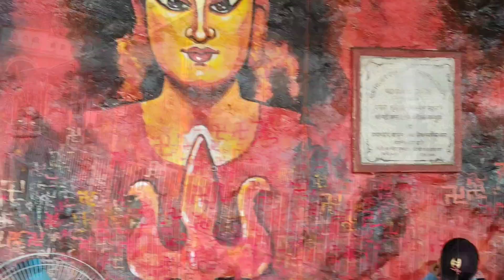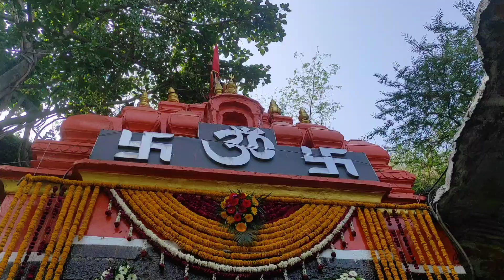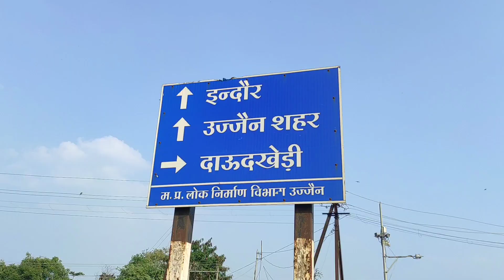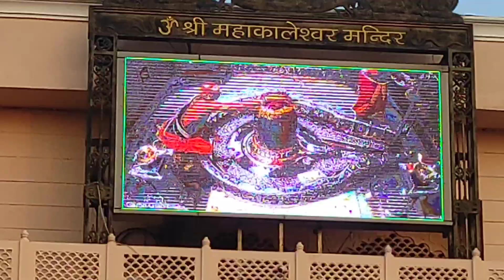Dewas to Ujjain Mahakal Corridor Explore | Odisha to Ladakh solo Journey day 29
Odisha to ladakh by walk and hitchhiking day 29 exploring madhya pradesh Ujjain Mahakal corridor.